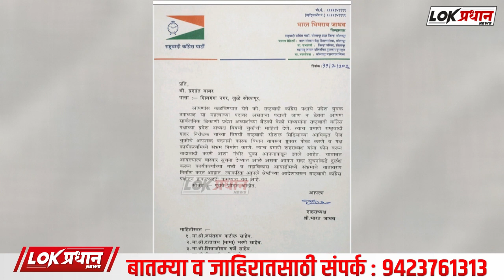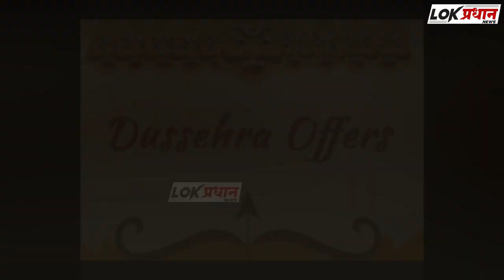राष्ट्रवादी काँग्रेसचे प्रदेश युवक उपाध्यक्ष प्रशांत बाबर यांची पक्षातून हकालपट्टी!